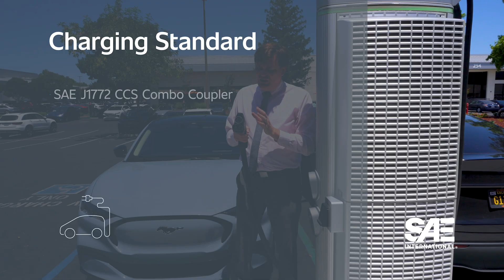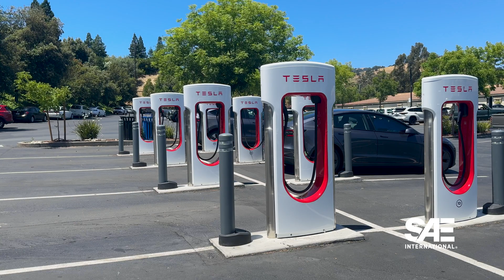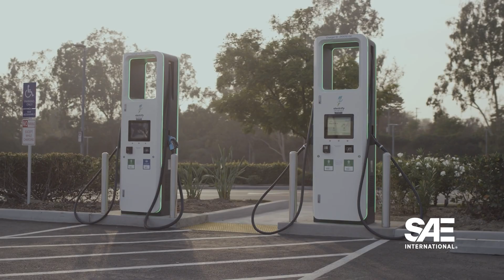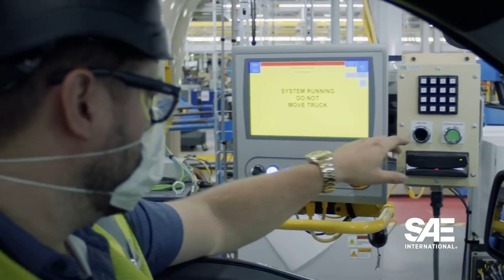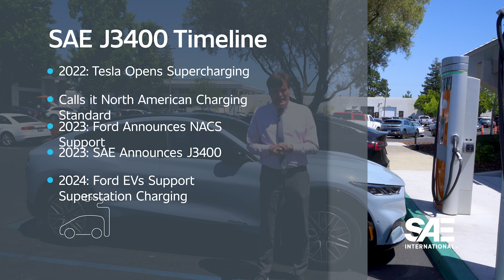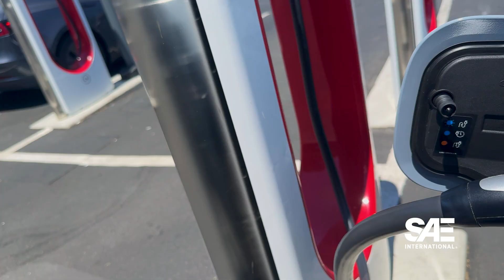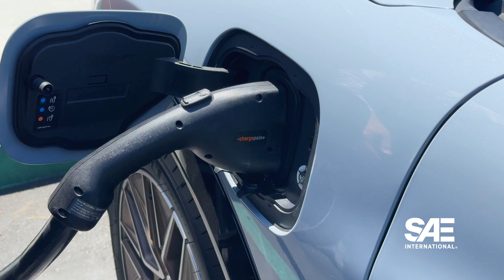How the NACS Tesla Port Will Transform EV Charging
Over the next few years, automakers are transitioning their EVs to use the SAE Standard J3400 also known as the Tesla port. The new port will open up the Tesla Supercharger network to other EVs and is part of a larger effort to make EV charging more reliable and efficient. But how did we get here and what does that mean for the current charging standard CCS?